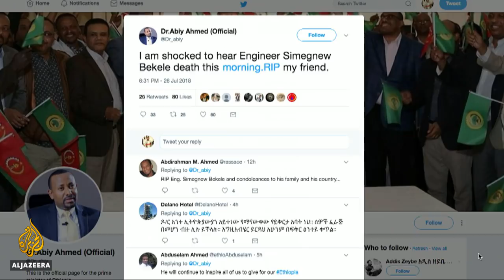🇪🇹 Ethiopian engineer of controversial renaissance dam found dead | Al Jazeera English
The man in charge of a controversial project in Ethiopia to dam the waters of the Blue Nile River has been found shot dead in the capital Addis Ababa.

The multibillion dollar project has faced stiff opposition.

And as Al Jazeera's Mereana Hond reports, some protesters believe he was murdered.